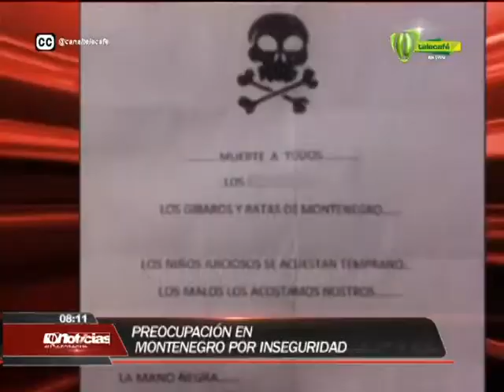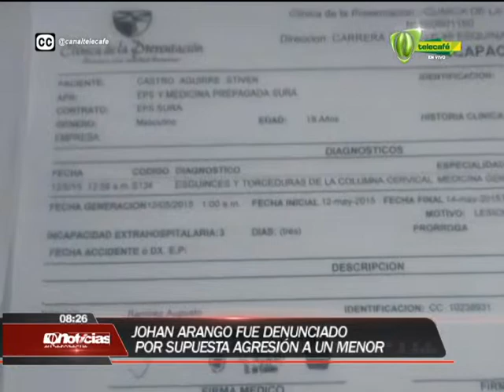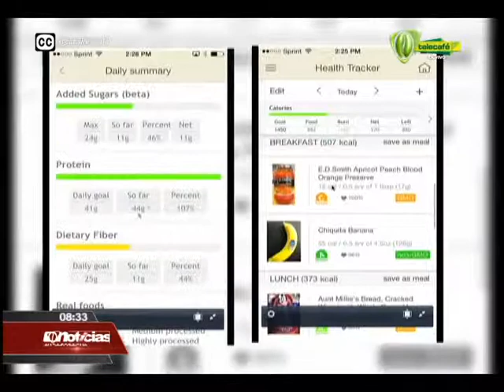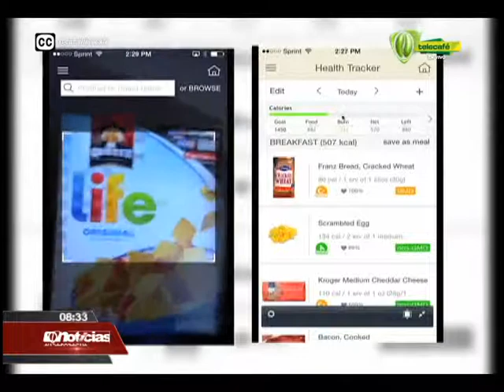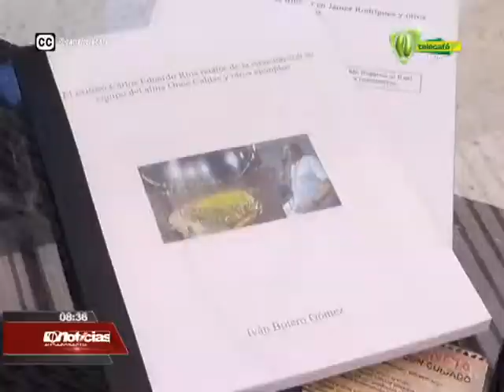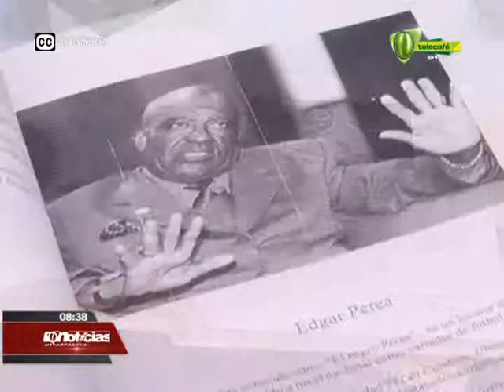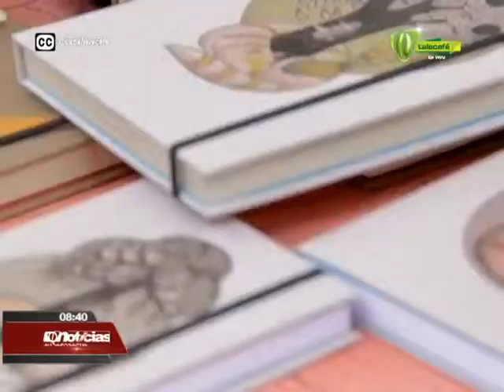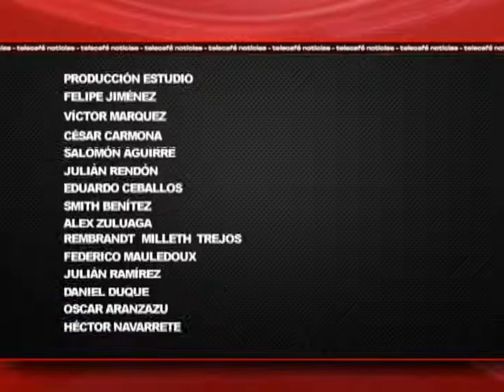Telecafé Noticias 13 de mayo 2015 Telecafé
Programa completo de Telecafé Noticias, que se emitió por tu canal Telecafé el 13 de mayo de 2015.